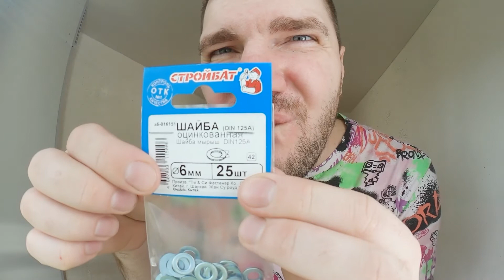ОТКИДНОЙ СТОЛ на стену | Своими руками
В это видео я устанавливаю откидной (письменный) стол, в спальне.
Подробное видео есть у меня на канале, этот стол не первый.
Поэтому показал Timelapce, получилось неплохо.
Так же установил элемент шкафа в проём двери.

Содержание:
00:00 - Приветствие, план монтажа
03:32 - ТОР: повелитель инструментов VFX
04:26 - Монтаж (Timelapce)
06:34 - Монтаж Шкафа в проём (Timelapce)
10:10 - Итоги

Дальше - только лучше...